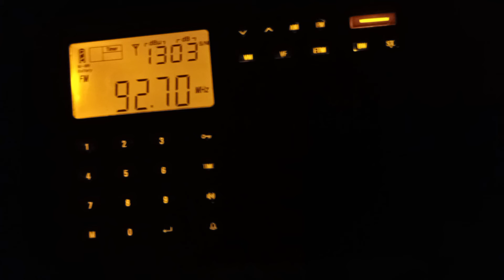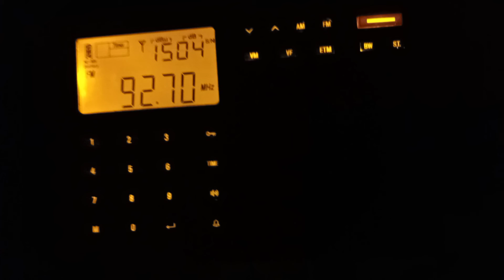92.7 XHUM part II